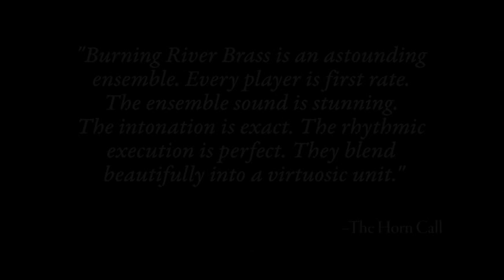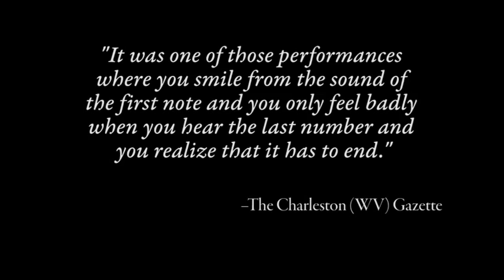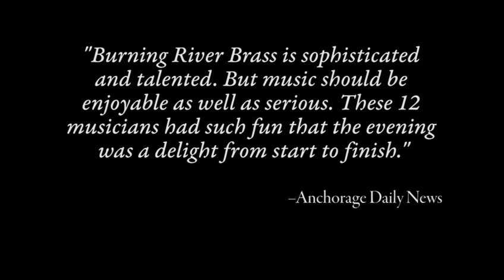An Introduction to Burning River Brass